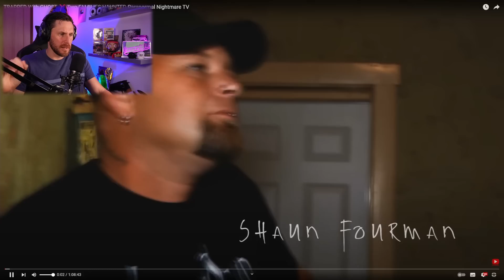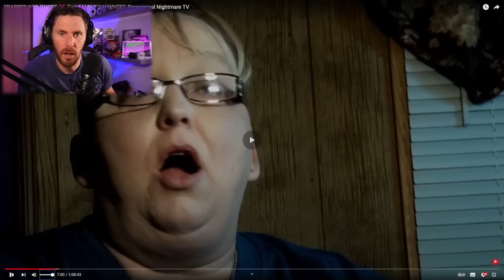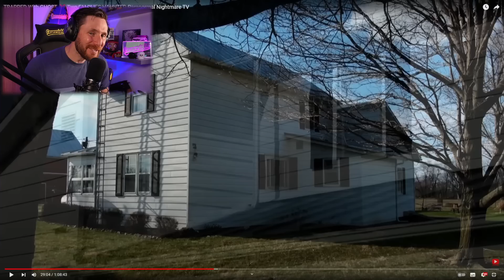FAMILY ARE GOING THROUGH HELL WITH THIS GHOST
Take a look at this team of paranormal ghost hunters and investigations, are these the best at their job?

Caspersight
Newquay
England
TR7 9EG